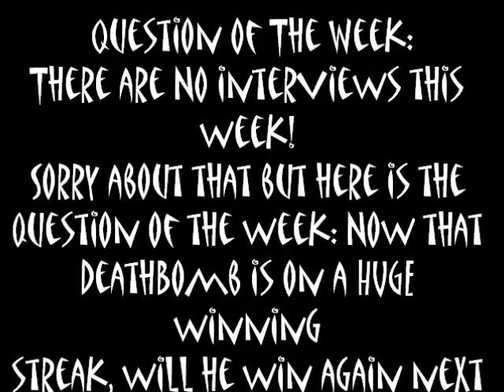Nsa Episode #37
Here is another episode!